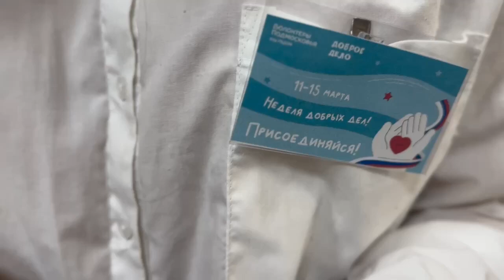Неделя добрых дел в Щёлкове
Акция призвана объединить неравнодушных людей, желающих оказать поддержку участникам специальной военной операции и тем, кому необходима помощь